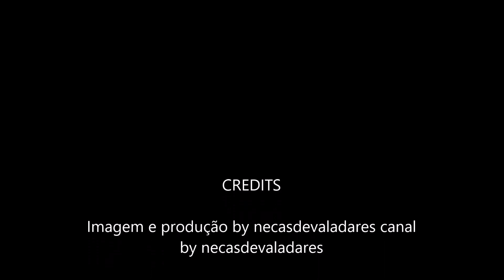Receita de bacalhau frito com arroz de feijão verde by necasdevaladares